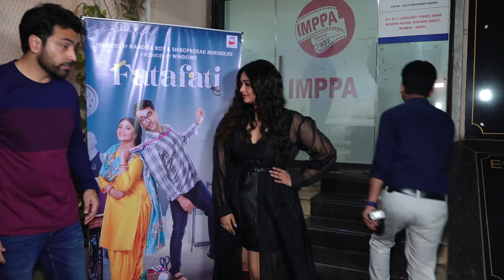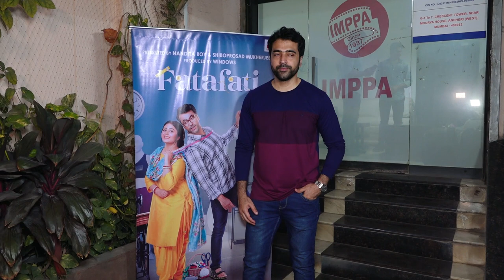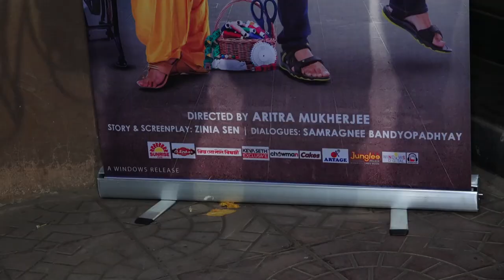Ritabhari Chakraborty And Abir Chatterjee At Special Screening Of Bengali Film Fatafati